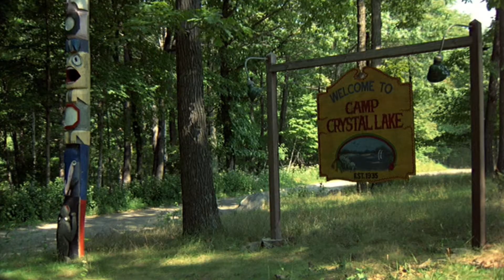Watching the eclipse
Watching the eclipse at Camp Crystal Lake.  Should have listened and not taken my glasses off.